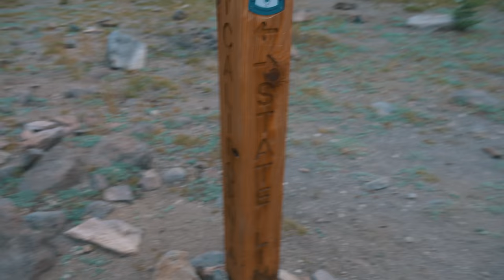Hiking 170 Miles in 5 Days on the Tahoe Rim Trail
The largest alpine lake in the United States, more than 2 million years old, sitting more than a mile above see level... And I'm walking around it! My goal is the 170 mile Tahoe Rim Trail in just 5 days, which averages out to more than 30 miles per day. I wasn't putting a label on it, but I guess I'm fastpacking this trail. Though really you could say I fast pack every trail! I like to think that I'm going for a speed record or fastest known time, and that I'm just really bad at it. Either way this is how I like to hike and do long distance trails. Fast and light.

For this thru hike, excluding my camera gear my baseweight is super ultralight, under 5lbs total for my gear. I feel I have everything I need to stay comfortable and safe too! My shelter is a zpacks dyneema composite fabric tarp, I am carrying a kuiu fleece jacket, enlightened equipment 30 degree enigma quilt, palante packs 24L joey backpack, and a bunch of other stuff worth looking into!

I think given the relative short distance of this trail, I am able to go even lighter than I normally would. In advance to starting I can nearly predict what the weather will be like for the 5 days, so I can choose my gear more wisely, and carry a more minimal kit.

The Tahoe Rim Trail I think would be the perfect shakedown hike for anyone looking to get into thru hiking, or especially those who are interested in doing the Pacific Crest Trail. It will teach you a lot about your gear, your body, what you like, and how you deal with problems when they arise. And the trail is short enough that you could travel to do it in a vacation away from work. It isn't the hardest trail in the world, but there is a lot to learn out here and I highly recommend it.

Since completing the Arizona Trail this spring I have been itching to get out and do another long hike again, so here I am! Later this fall I plan on doing the Long Trail in Vermont. So here's to another thru hike, I hope you enjoy!

Tent Stakes

Food Bag

Chafe Cream
Blister tape
Lip Balm

Wall Charger
External Battery (10,000mAh)
Cell Phone

Camera Lens
Camera Clip
Camera Batteries
Camera Charger
Memory Card
Microfiber Cloth